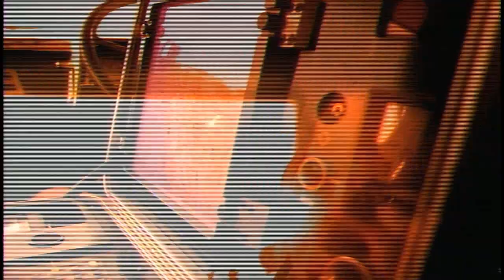Hollywood - Namibia 1998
Campanha No Limits
Ano: 1998
Título: Namibia
Agência: DPZ PROPAGANDA
Diretor: Michael Deane
Produtora: Zohar Cinema